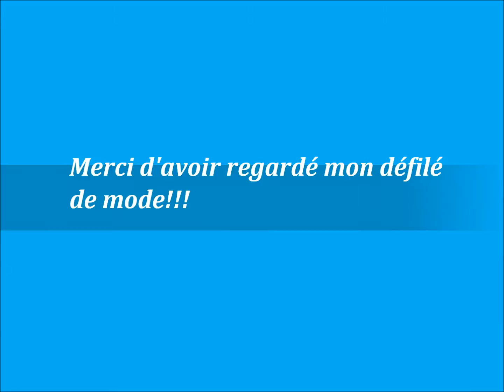fashion show.wmv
This video was my french project--Fashion
Hope some1 can help me correct directly..coz my french was suck-,-